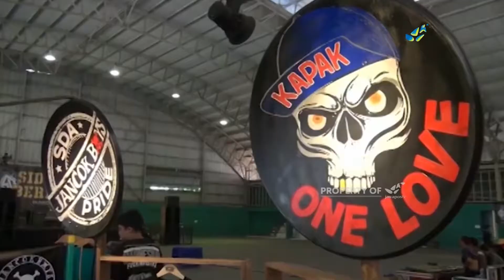Anak Punk Sumpah Pemuda